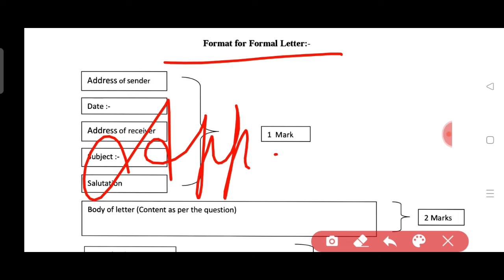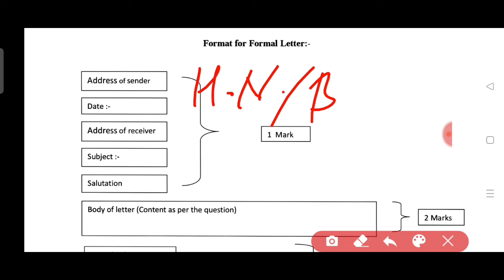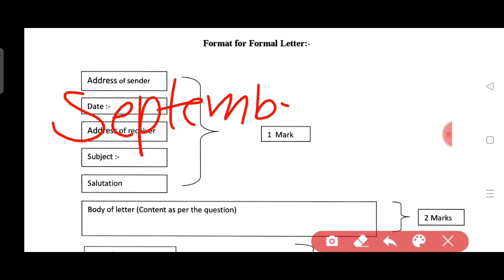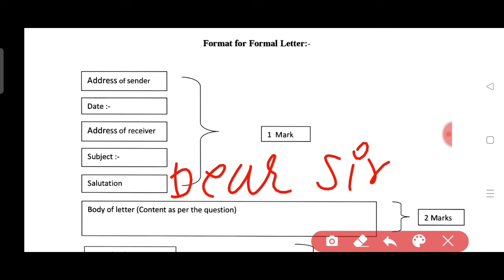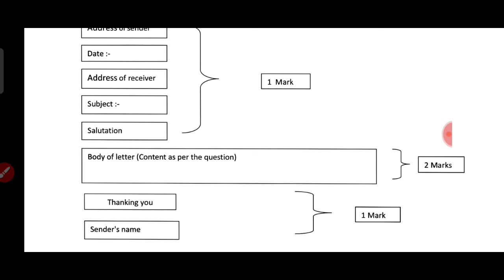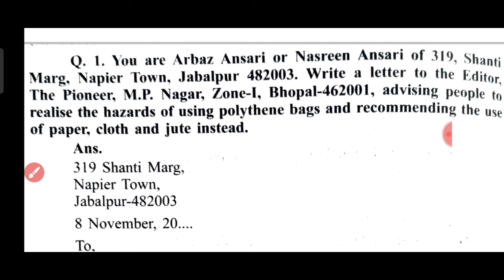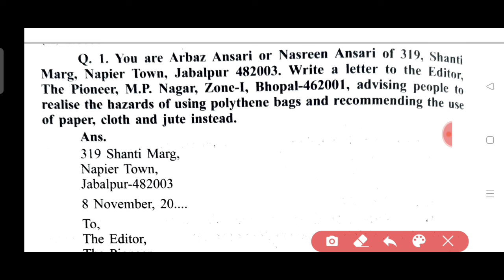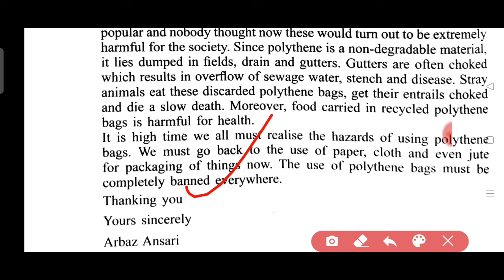Letter Writing in English| Format for Formal Letter| Marking Scheme and Full Strategy